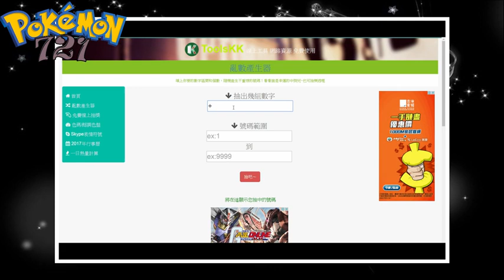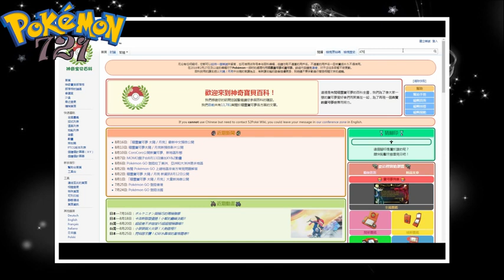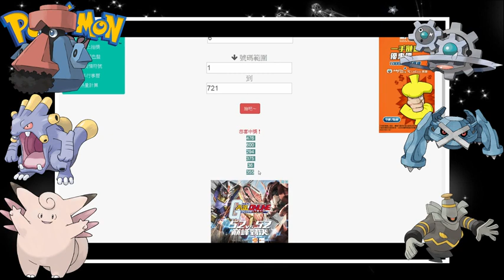精靈隨機#1 大約有4隻精靈我從未用過 寵物小精靈綠寶石721「Yoyo L」